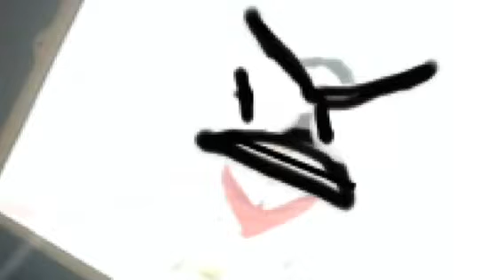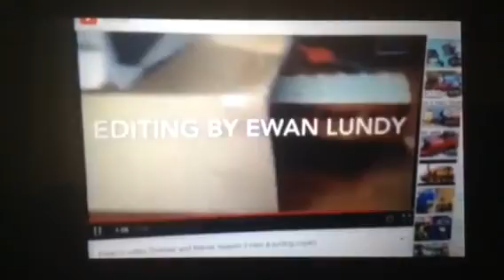Ewan's video short 130 April fools day season 4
It's April fools day on sodor